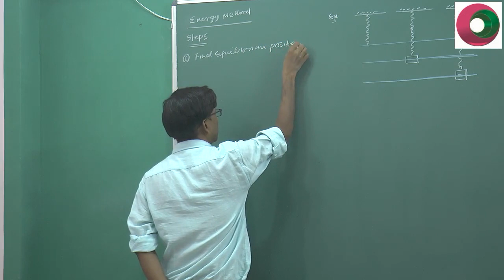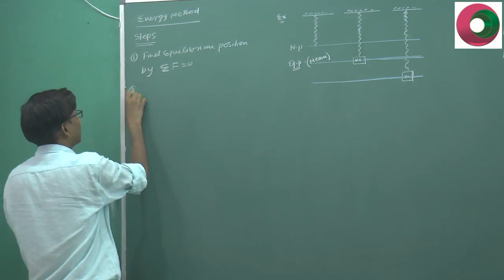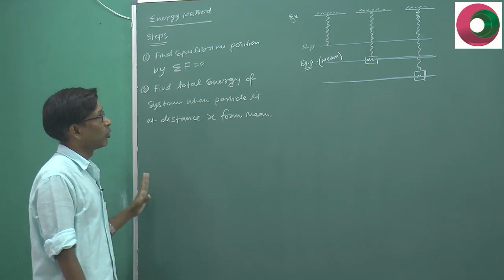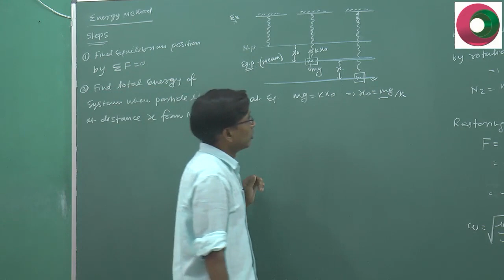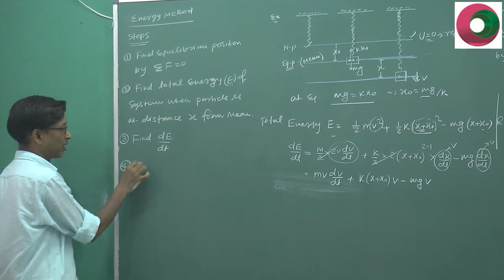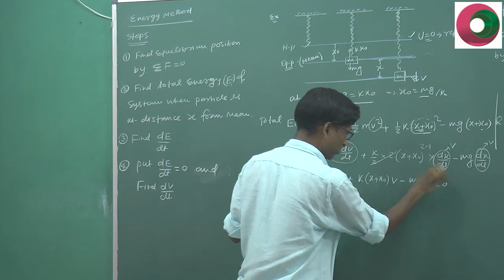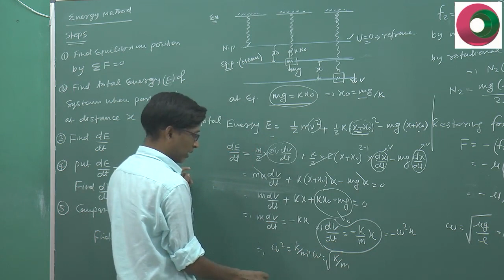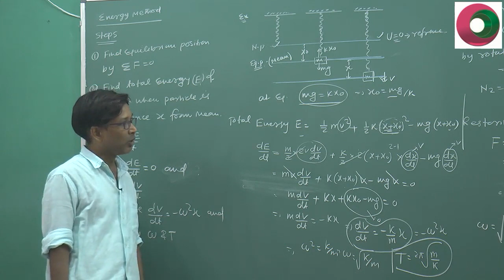IIT JEE Physics / SHM 9 / Trick to use Energy method to find the time period / SSI sir kota / NEET